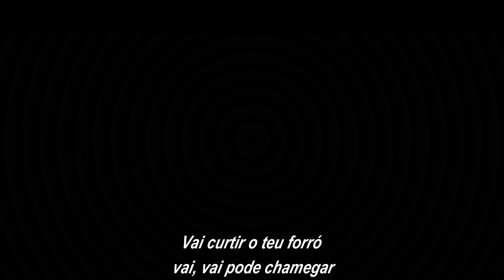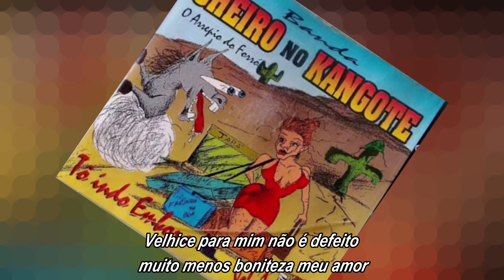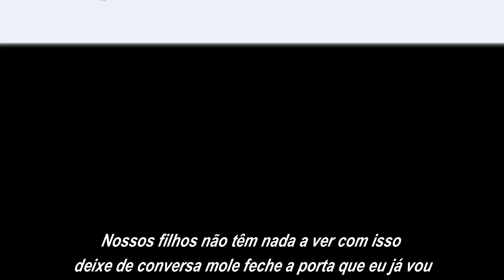CHEIRO NO KANGOTE - Velhice (com letra)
Cheiro no kangote velhice
Canção presente no primeiro trabalho da banda.